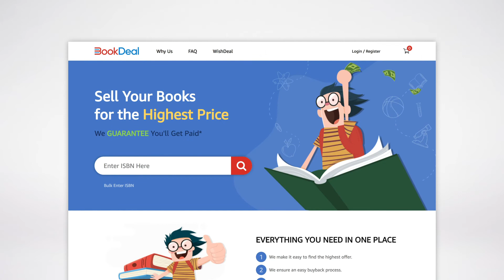Client Ad: Bookdeal